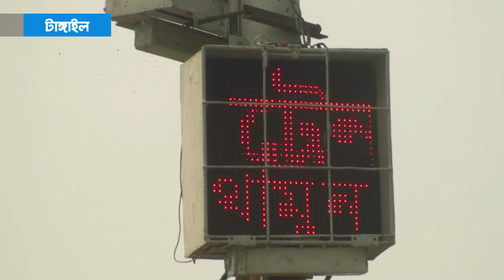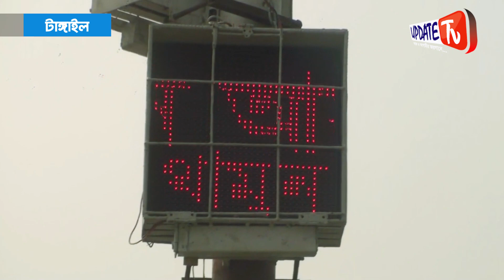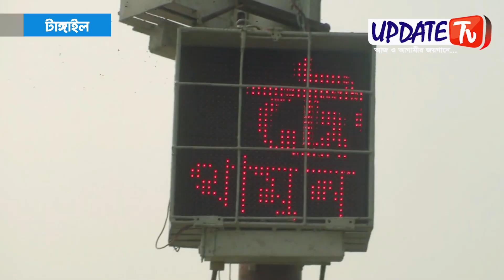দুর্ঘটনা প্রতিরোধে “সেলফ কন্টাক্টর রেলওয়ে অটো সিগন্যাল” ।। আপডেট টিভি